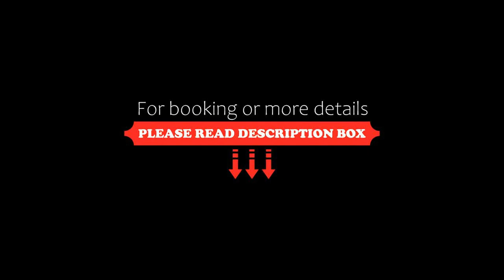Oberlaa New Apartment 15 Min to City, Vienna, Austria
About Property:
Set in Vienna in the Lower Austria region, Oberlaa New Apartment - 15 Min to City has a balcony. It is located 6.5 km from Vienna Main Railway Station and offers a lift. Offering free WiFi throughout the property, the non-smoking apartment features a fitness centre.

The air-conditioned apartment is composed of 3 separate bedrooms, a fully equipped kitchen with a dishwasher and a fridge, and 1 bathro...
Property Type: Hotel
Address: Kurbadstrasse 8/301, 10. Favoriten, 1100 Vienna, Austria
Searching For
1. Oberlaa New Apartment 15 Min to City - Vienna - Austria
2. Oberlaa New Apartment 15 Min to City - Vienna - Austria Address
3. Oberlaa New Apartment 15 Min to City - Vienna - Austria Rooms
4. Oberlaa New Apartment 15 Min to City - Vienna - Austria Amenities
5. Oberlaa New Apartment 15 Min to City - Vienna - Austria Offers and Deals
Audio Credit:
Track Title: Reasons To Hope
Artist: Reed Mathis